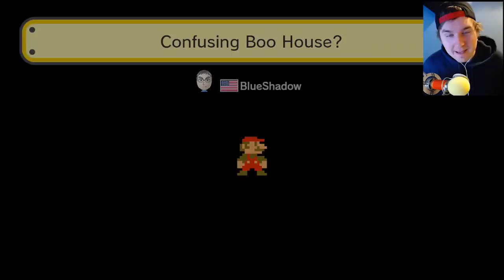POOR BEDSIDE MANOR! - Super Mario Maker Custom Levels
On this series of Super Mario Maker made by Nintendo, we take of some of the hardest custom levels known to man. In this episode we take on an Impossible Castle, A Super Mario Maker Custom Level! Let the Rage begin!

Super Mario Maker is a creation tool video game which allows players to create their own levels from the Super Mario series using the Wii U GamePad, which they can then share with other players. Players can base their levels on the gameplay and visual style of Super Mario Bros., Super Mario Bros. 3, Super Mario World, and New Super Mario Bros. U, with physics, gameplay mechanics, and enemy behavior changing accordingly. Some elements are limited to specific game styles while others can be added to game styles that previously did not have them in the original game, such as Boos in Super Mario Bros.

In addition to traditional Mario elements such as Goombas, warp pipes, and power ups, players are able to manipulate the behavior of various elements in unique ways. For example, they can stack enemies on top of one another, have hazards come out of question blocks, use shells as protective helmets, and make cannons shoot out coins, enemies, or whatever the creator chooses. These combinations are possible because editing tools in the game work in tandem with one another. This allows players to make any enemy in the game larger by giving them a mushroom, grant them the ability to fly by giving them wings, and so on, with combinations being possible to implement as well. Other elements include the Sound Frog, which adds sound and visual effects to certain parts of the level, including voice recorded messages. Elements are introduced gradually, with new elements unlocked every 15 minutes after a player spends at least 15 minutes creating a course. Players can also scan Amiibo figures to add special elements to Super Mario Bros. courses.The 8-Bit Mario Amiibo adds a Big Mushroom that makes Mario giant while giving enemies moustaches, while other compatible Amiibo figures create a Costume Mushroom that allows Mario to dress up as that character. The Amiibo Feature only works on the Super Mario Bros. theme.

Players are able to share their creations online to the game's Course World, provided they can complete it themselves, where players can download other courses and follow specific creators, or participate in 100 Mario or 10 Mario Challenges, in which they must clear a set of randomly selected levels within a certain number of lives. Players will initially be limited in the amount of courses they can upload online, though they can unlock the ability to upload more.

LINKS